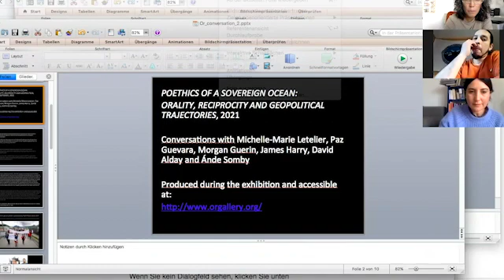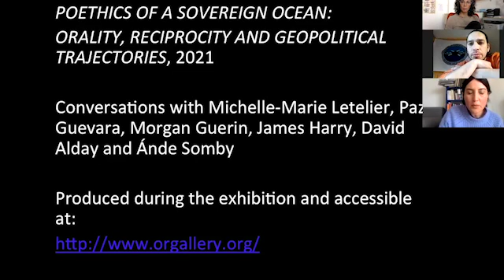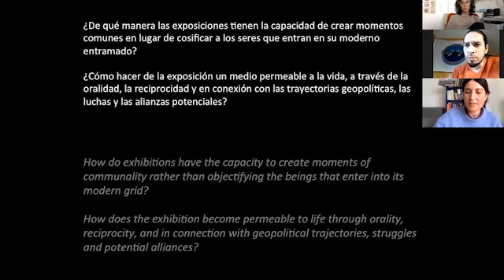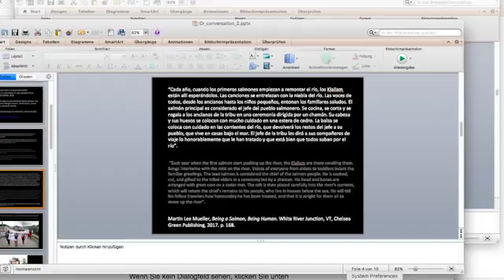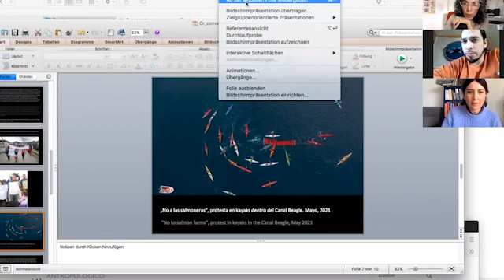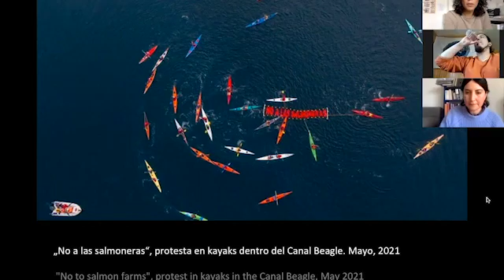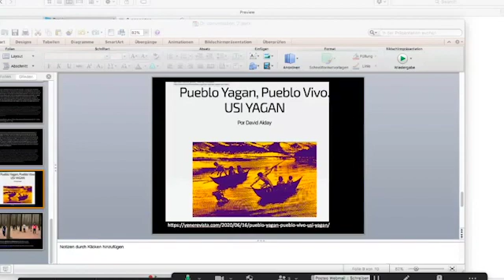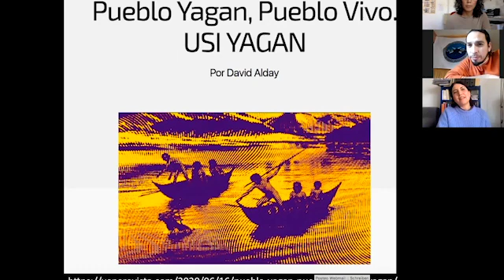Poethics of a Sovereign Ocean: Geopolitical Trajectories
Highlighting the transregional aspects of Michelle-Marie Letelier’s projects and themes are a series of online conversations entitled "Poethics of a Sovereign Ocean: Orality, Reciprocity and Geopolitical Trajectories (2021)" features conversations with Morgan Guerin, James Harry, David Alday and Ánde Somby. These conversations open Michelle-Marie’s project narratives to the crucial perspectives of Indigenous communities, specifically speakers from the Musqueam, Squamish, Yaghan, and Sámi, for whom the stewardship and viability of waterways and everything within them has been collective knowledge for generations.

Biographies:

David Alday is part of the directive leadership of the Yaghan Indigenous Community of Bahía Mejillones, Puerto Williams, on the Onashaga Canal. Descendant of Yaghan people, descendants of the furthermost Indigenous peoples of the extreme south of Chile, millenary territory
inhabited by the community for over 6,000 years, Alday works for the demands of the Yaghan Indigenous community, the revitalization and visibility of their ancestral culture and the protection of their rights as an Indigenous people, especially the right to the sea facing the threat of salmon industries in the region.

Paz Guevara is a curator, researcher and author based in Berlin,
 Germany. She was born in Santiago, Chile. There, she studied
 Literature and began working at the Theory Department at the
 Universidad de Chile. Since 2015, she is associate curator at Haus
der Kulturen der Welt - HKW in Berlin, where she contributes to the
 long-term project Kanon-Fragen that questions dominant cultural
 narratives. In this context, she has curated Afro-Sonic Mapping
(2019) and co-curated Parapolitics (2017-18). There, she has also
contributed to the exhibition Past Disquiet, with research on South
American artists, museums and networks involved in the Solidarity
 Movement. Guevara has been co-curator of the Latin American
Pavilion at the 55th and 54th Venice Biennial (2013 and 2011).
 Along with her engagement, she has conducted several conversations
 with cultural practitioners; most recently, she has published a
 conversation with Mapuche oralitor Elicura Chihuailaf at the
NIRIN NGAAY Manuel of the Biennale of Sydney (2020). Guevara
lectures on Exhibitions Histories at the MA on Raumstrategien
at the Weißensee Kunsthochschule in Berlin. Recently, she joined
 Archive independent publishing house and art space as curator.

Michelle-Marie Letelier is an artist based in Berlin,
 Germany. Born in Rancagua, Chile, she studied Arts at the
 Universidad Católica de Chile. Her installations, photographs, videos
 and drawings encompass orchestrated transformations of natural
 resources, alongside extensive wide-ranging, interdisciplinary
research into the landscapes where their exploitation and
 speculation take place, inciting works that enter into transformation
 processes beyond the extractive industry and its forms of control.
 Since establishing in Berlin in 2007, she has focused her research
on coal, copper, saltpetre, wind and, more recently, salmon. Her
 work has been shown internationally, among others in: The Arctic
Arts Festival 2021 (Harstad); Videonale.18 (Bonn); WE ARE
OCEAN 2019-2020 (Berlin and Marseille); 5th Mercosur Biennial
 (Porto Alegre); Gropius-Bau (Berlin); Screen City Biennial 2019
 (Stavanger); Bienal Sur 2017 (Buenos Aires); El Museo de Los
 Sures (New York); Kunsthall 3,14 (Bergen); Museo de la Solidaridad
 Salvador Allende (Santiago); Errant Bodies (Berlin); Museum of
 Contemporary Art (Santiago); East Asia Contemporary Art Space
(Shanghai); Museo de Bellas Artes (Santiago) and Kommunale
Galerie Charlottenburg (Berlin). She has been artist in residency
at ISCP (NYC, 2014), USF (Bergen, 2017), Kunstnerhuset (Svolvær,
 2018), Magallanes 2020 (Punta Arenas, 2018), ISLA (Antofagasta,
 2018) and Troms fylkeskultursenter (Tromsø, 2019).